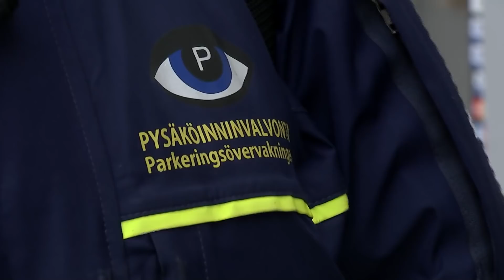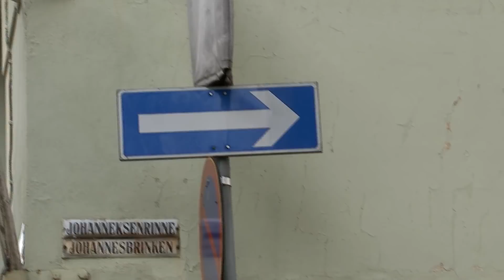Vaarallinen väärinpysäköinti johtaa välittömään hinaukseen: "Todella huono uudistus"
Auton saa pysäköidä kaksisuuntaisella kadulla tien vasempaan reunaan, mutta suojatiehen on jäätävä liikenteen kulkusuunnassa vähintään viiden metrin väli. Uudella tieliikennelailla on ollut Helsingin kaupungin pysäköinninvalvonnassa työllistävä vaikutus, mutta ei positiivisessa merkityksessä.

Juttu on julkaistu alun perin 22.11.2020.